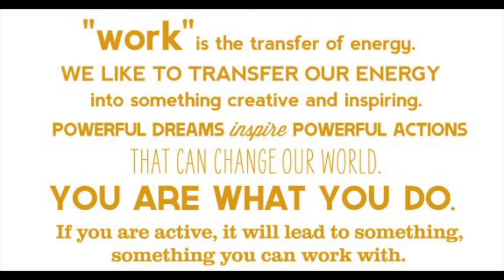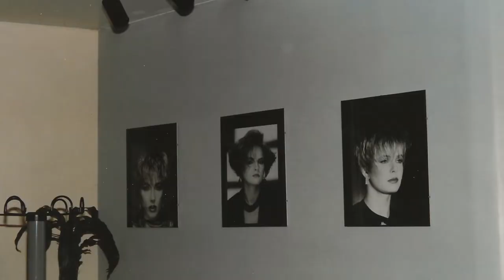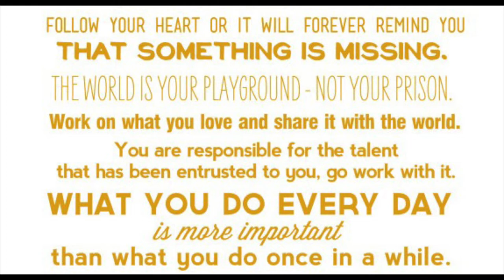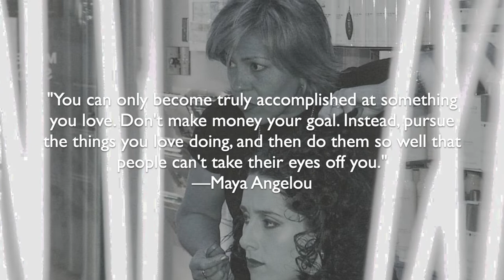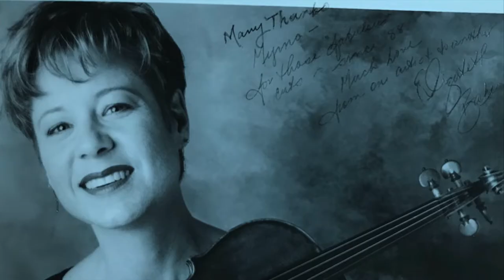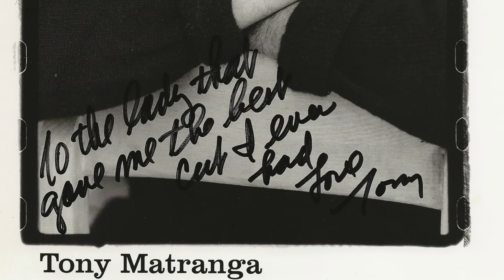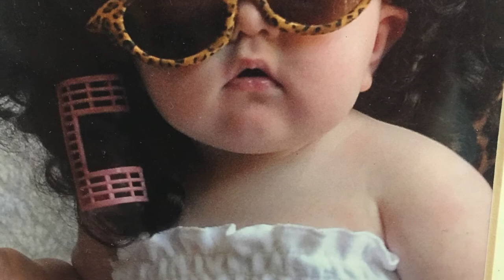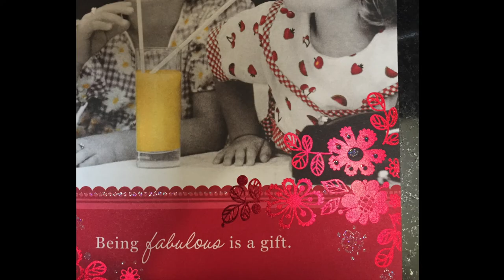Modem Salon & Spa Farewell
It has been an incredible ride. Thank you all for the memories!
—Myrna Marin, Owner, Modem Salon